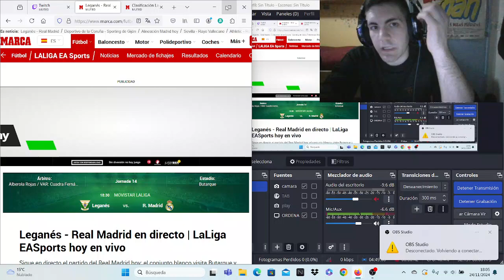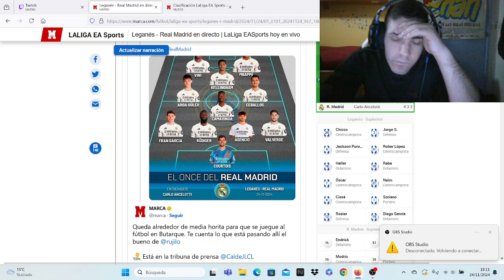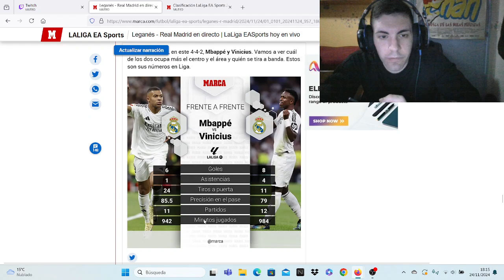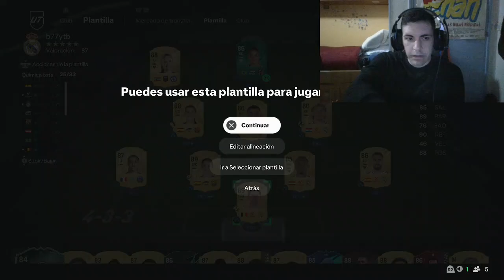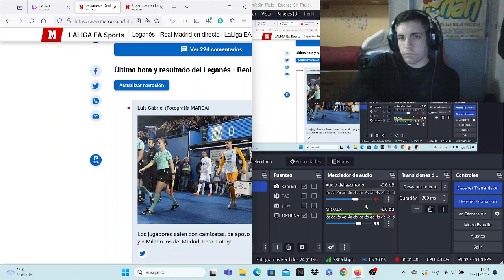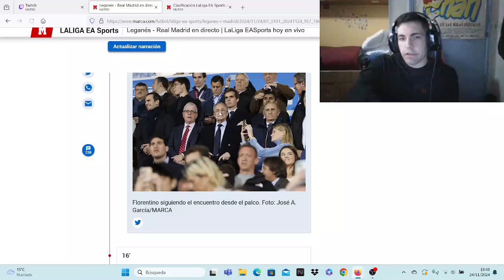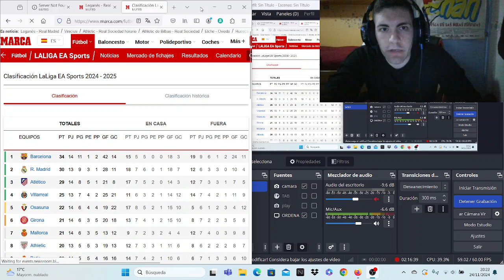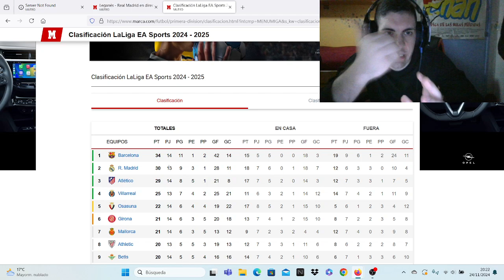R.MADRID VS LEGANES (3-0) COMENTADO MIENTRAS JUGAMOS AL FIFA ¡¡¡¡¡¡ - EA SPORTS FC 25